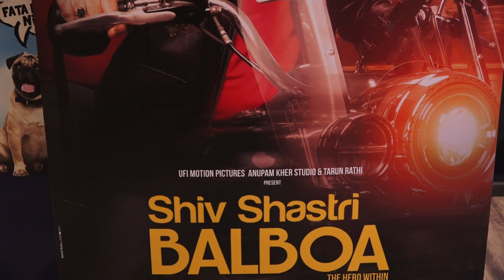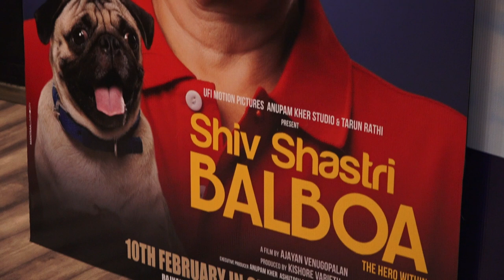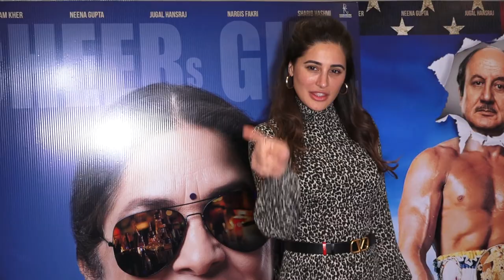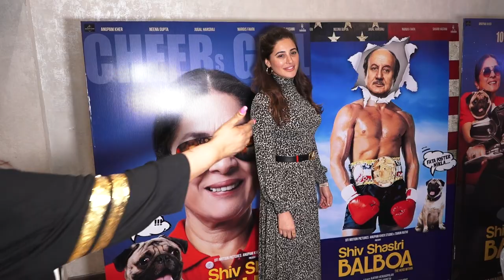SHIV SHASTRI BALBOA SPECIAL CAST AND CREW SCREENING